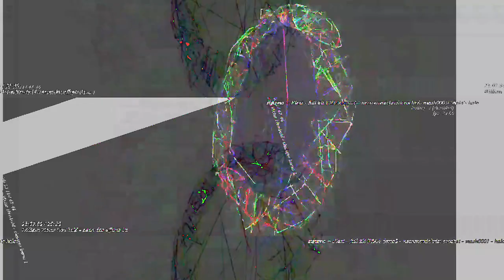[EPILEPSY WARNING] Movie 23 05 14 15h22m51s